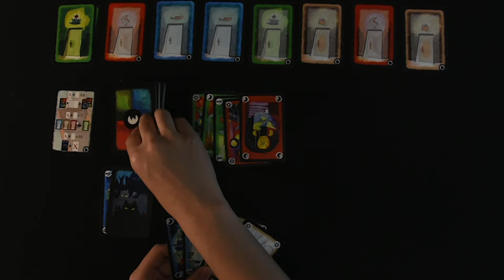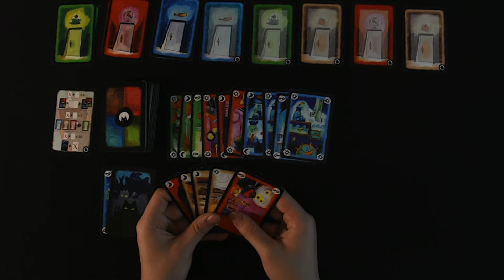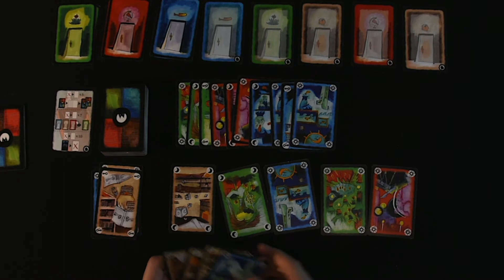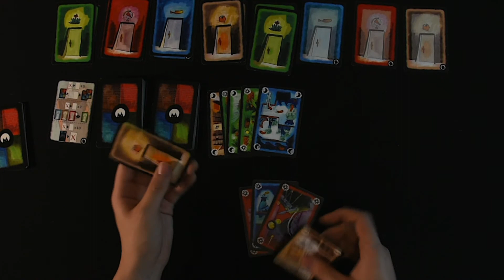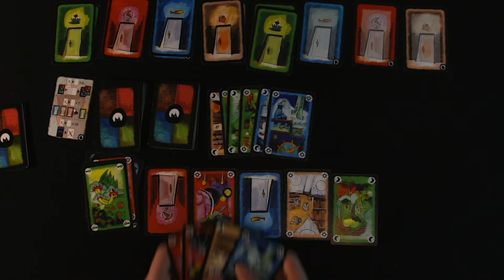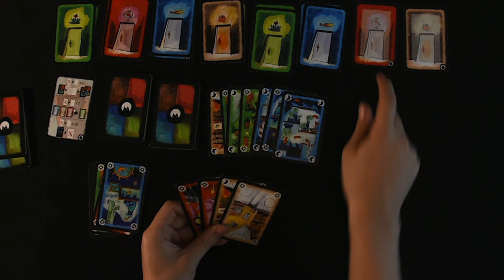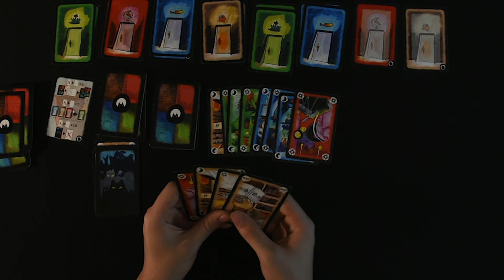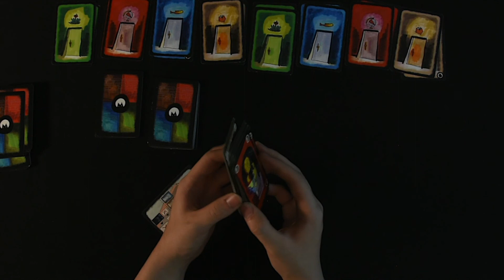ONIRIM CAMPAIGN: The Book Of Steps Lost And Found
The first part of a play through series showing off all seven expansions contained in the box of Onirim: Second Edition.

Onirim:
Designed by Shadi Torbey
Illustrated by Elise Plessis
Published by ZMAN Games